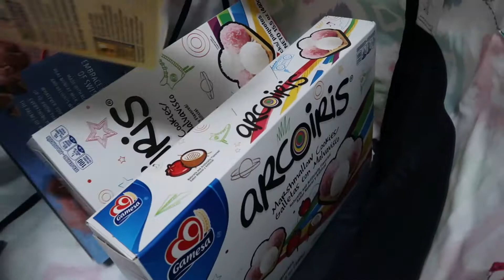HAPPY NEW YEAR!!!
Hello again everyone! Welcome to 2021! Here's what we've been up to.